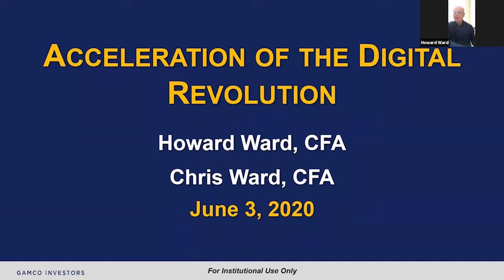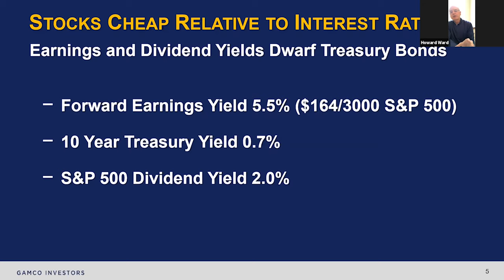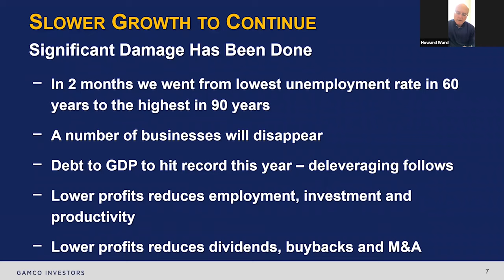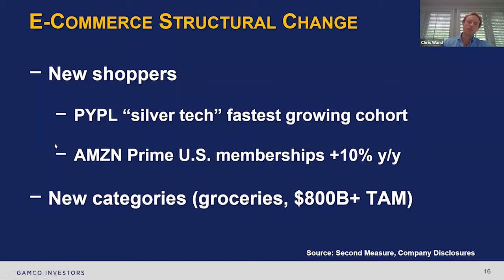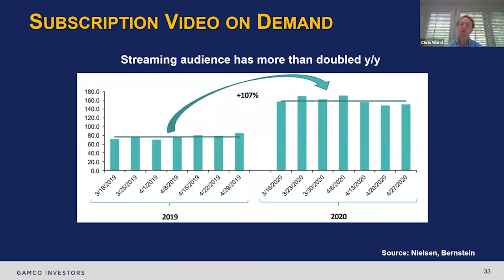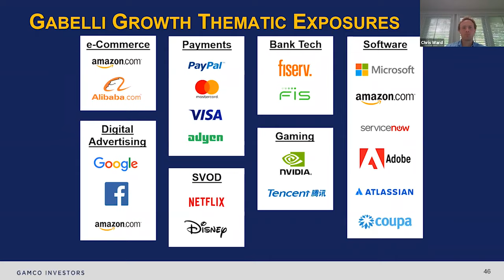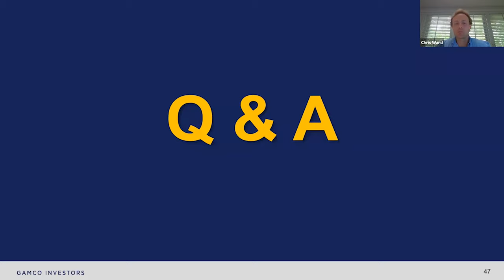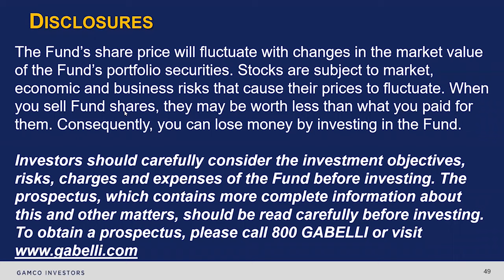"Acceleration Of The Digital Revolution" | Gabelli Funds | Howard Ward, CFA/Chris Ward, CFA | 6.3.20